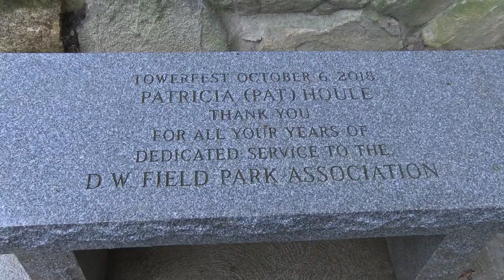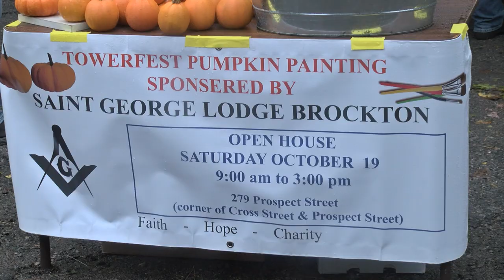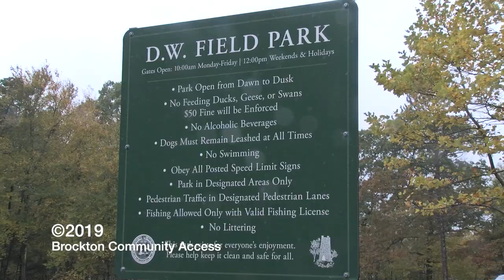TowerFest at D. W. Field Park 10-12-19